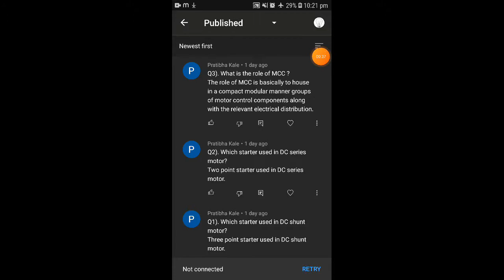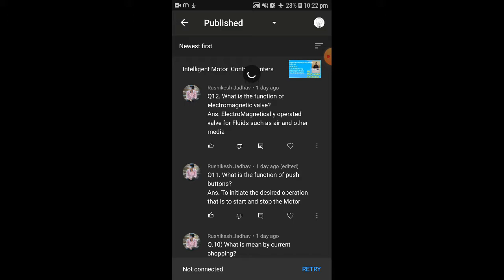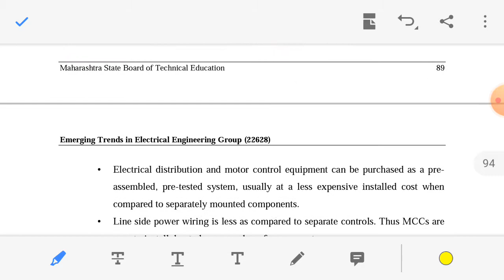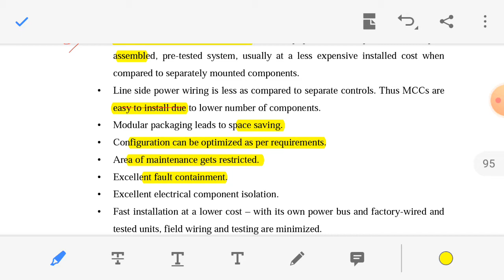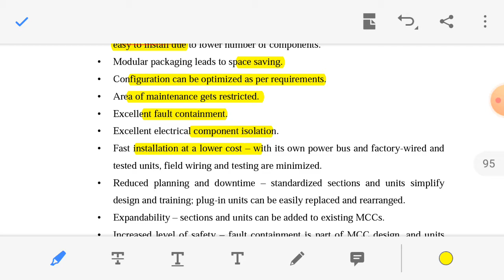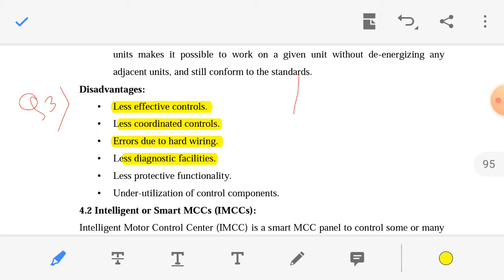Traditional MCCs: Advantages and Disadvantages.